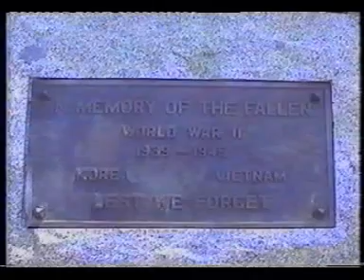Lest We Forget (official) - Slaughter Thou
Filmed behind enemy lines (Derringers) and in barren wastelands (Outer Harbor) this is our only official clip to date.